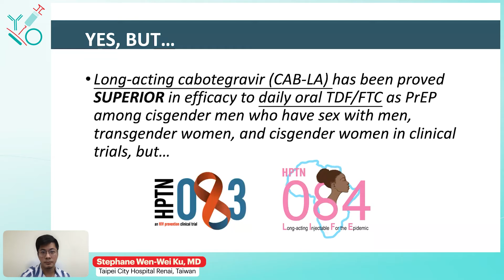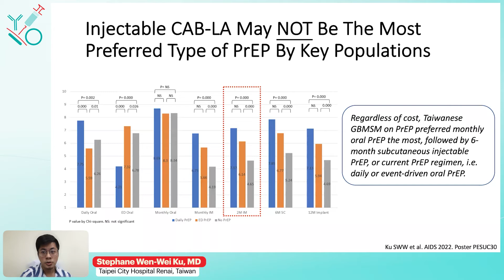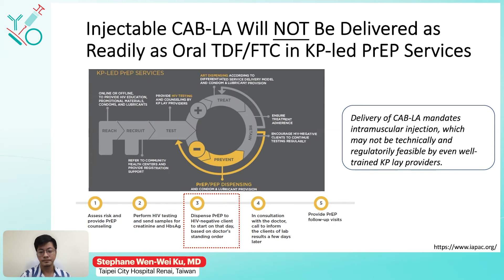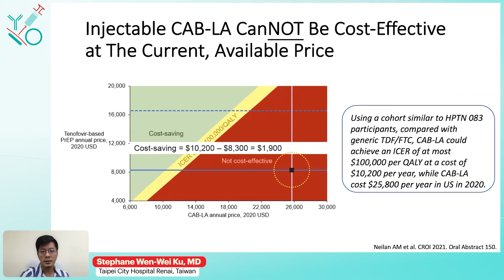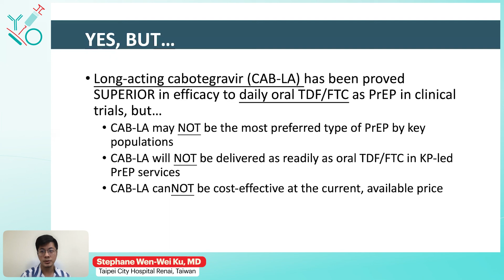Con Standpoint of the Debate | Stephane Wen-Wei Ku, MD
Speaker: Stephane Wen-Wei Ku, MD
                 Taipei City Hospital Renai, Taiwan
Lecture: Con Standpoint of the Debate

Presented in Session 2: Debate: When Available, Long-Acting Cabotegravir Should Be the First Option for PrEP in Public Health Setting

The Asia-Pacific HIV Prevention Meeting 2022 focused on regional guidelines, barriers to PrEP access, and strategies to overcome them. The program was designed in collaboration with eminent regional experts and reflect on region-specific healthcare settings and access to drugs and services.